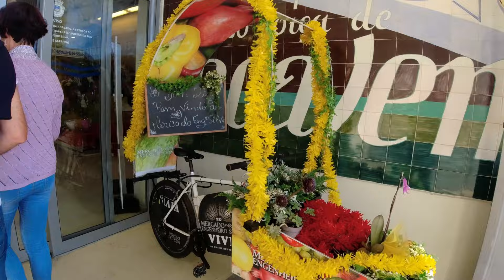Figueira da Foz, Portugal | 2022【4K】Andando por Aí - Walking tours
Explore a beleza e as joias escondidas da cidade mais Incrível de Portugal e que muitos não ouviram falar.

Das suas praias pitorescas às suas montanhas deslumbrantes, a Figueira da Foz é um destino de visita obrigatória para qualquer visitante ou local. Se você procura uma descarga de adrenalina ou uma pausa relaxante, há algo para todos aqui.

Estão disponíveis visitas guiadas e atividades para o levar a uma viagem histórica sobre as colinas da Figueira da Foz, de fortalezas a igrejas, explorar a paisagem natural e aprender sobre a cultura e o património desta região do velho mundo.

Para aqueles que querem alguma emoção, há muito para mantê-lo ocupado, desde desportos aquáticos como surf, windsurf e mergulho, a experiências mais extremas, como paraquedismo e parapente.

E quando precisar de recarregar as energias depois de toda a adrenalina, dirija-se a belos restaurantes com esplanadas únicas ao ar livre com vista para o mar, onde poderá provar a incrível cozinha portuguesa.

Venha à Figueira da Foz, e encontre tudo o que poderia precisar para tornar a sua viagem inesquecível!

Entendemos a importância de respeitar os direitos autorais e queremos garantir que nossos espectadores recebam uma ótima experiência. Para garantir que isso aconteça, pedimos que nenhuma parte deste vídeo seja usada para fins pessoais ou privados sem a permissão por escrito do Andando por Aí - Walking Tour. Ao fazer isso, também garantimos que nosso aviso de direitos autorais permaneça intacto e inalterado. Obrigado por dedicar um tempo para revisar essas diretrizes.